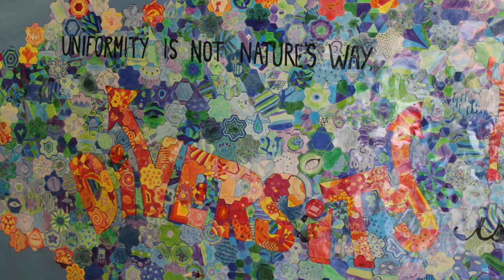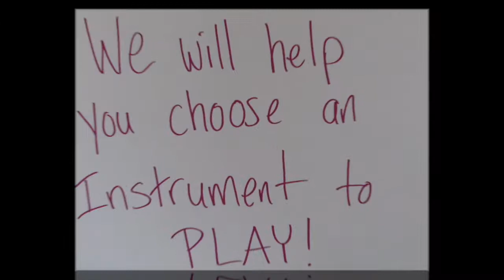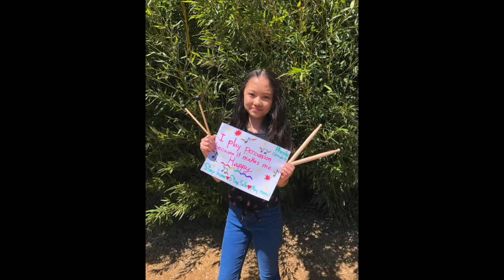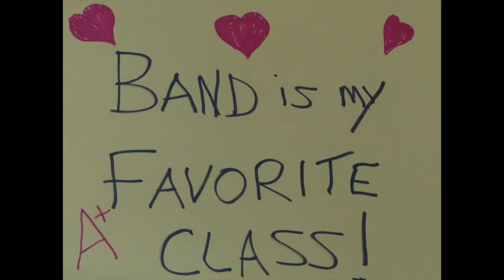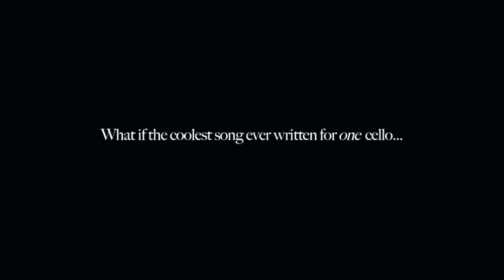AMS Arts : An Introduction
An brief introduction to the Arts and Music at Ashland Middle School